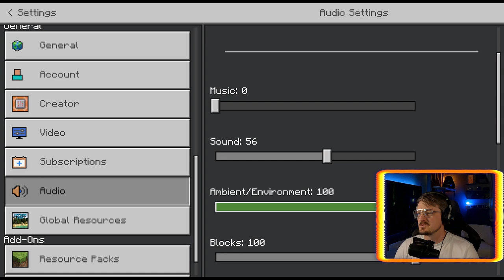rivendell back of cliff